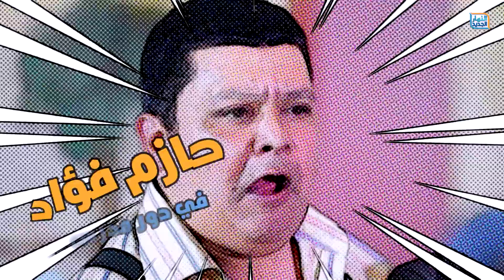"كافيه لاتيه" عرض أول و حصري على شاشة قناة النهار الجديد .. ضحك بلا توقف.